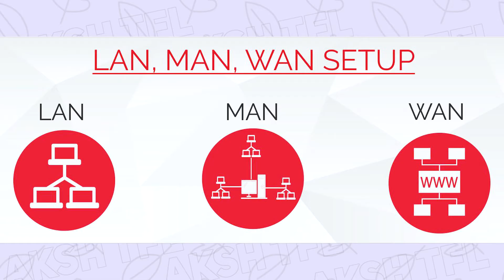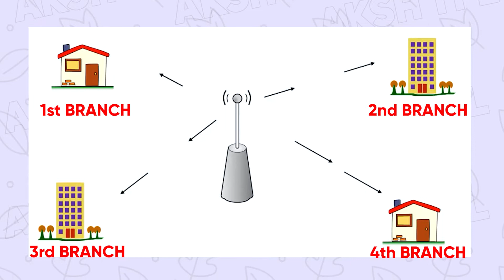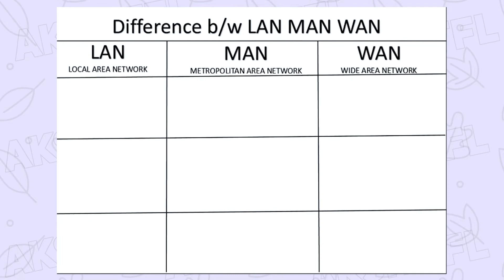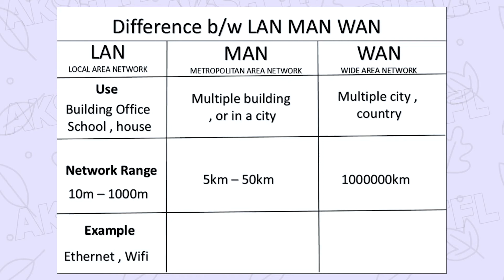TYPES OF COMPUTER NETWORK LAN MAN WAN | Easily Explained | In Hindi | Aksh TFL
In this video we will learn about TYPES OF COMPUTER NETWORK LAN  MAN  WAN
Local Area Network (LAN)
Metropolitan Area Network (MAN)
Wide Area Network (WAN)

If you have any questions or doubt you can comment

Here is my fav. video list